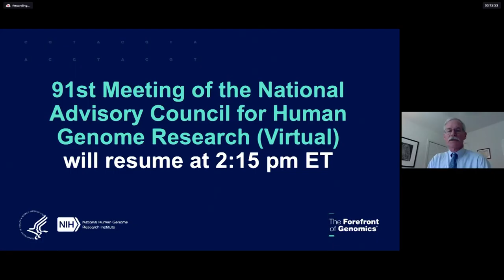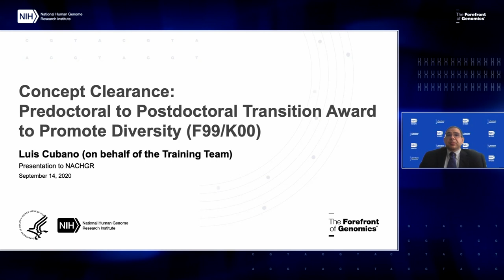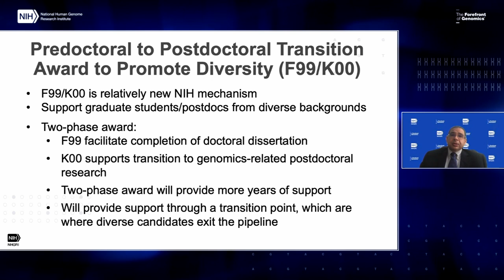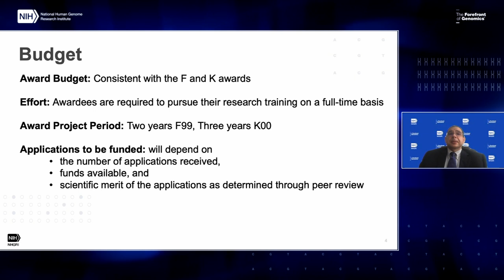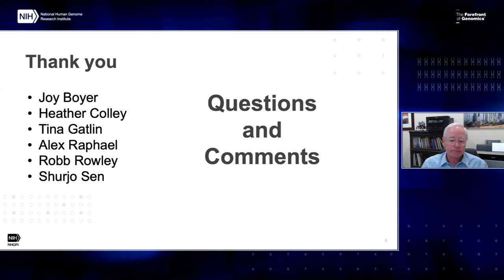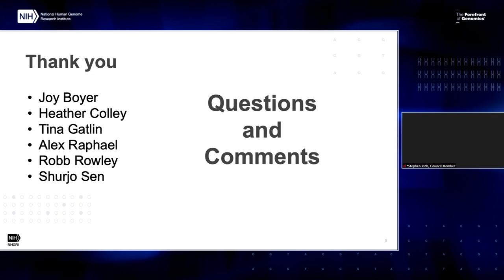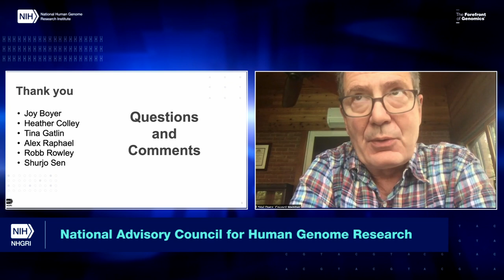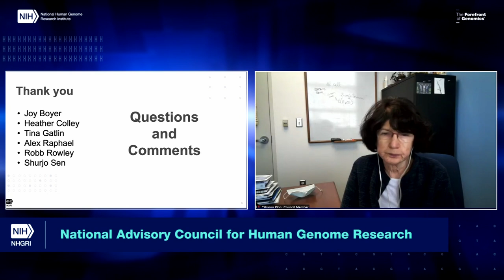Concept Clearance: Predoctoral to Postdoctoral Transition Award to Promote Diversity (F99/K00)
NHGRI's Lead Training and Career Development Program Director, Luis Cubano provides the Concept Clearance: Predoctoral to Postdoctoral Transition Award (F99/K00) to Promote Diversity – PAR.